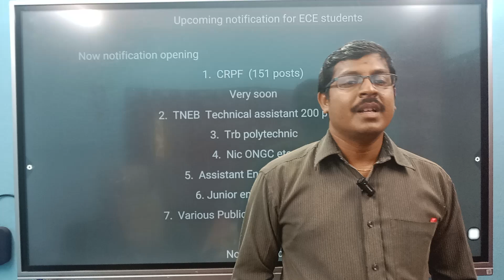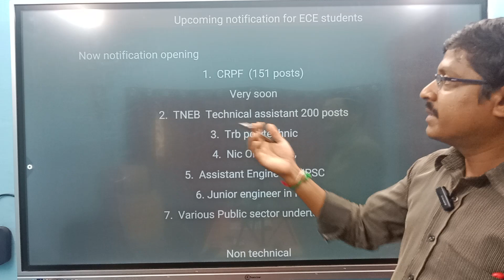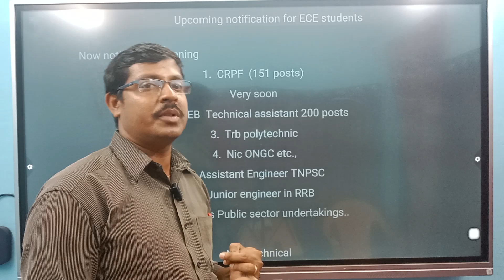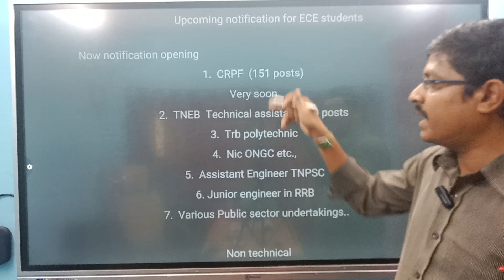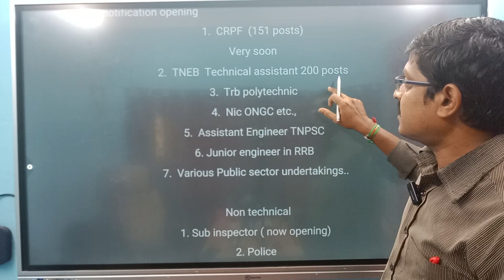ECE students upcoming mega notifications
ECE upcoming notification#tneb technical tnusrb si technical si

ECE upcoming notification | TNEB | Technical assistant
 | RRB | Technical si Exam | TNUSRB

For admission call:

   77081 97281 , 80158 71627 , 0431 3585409